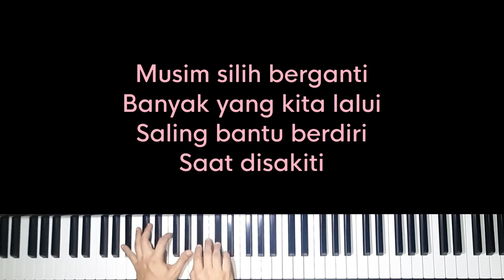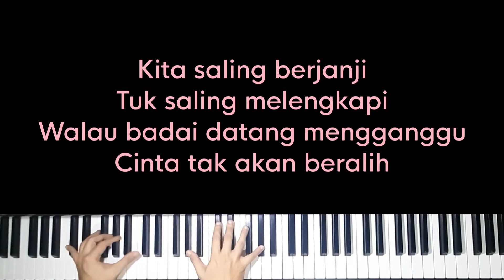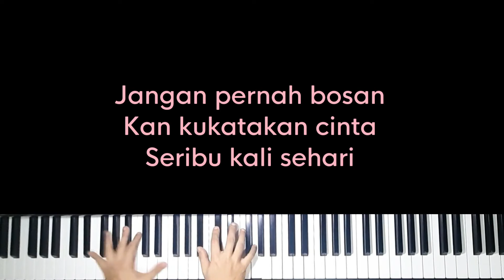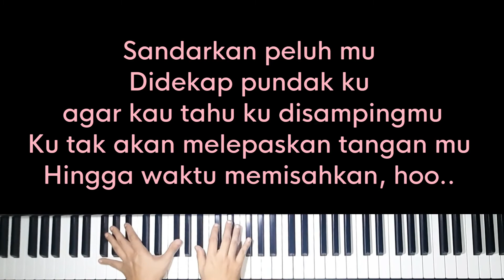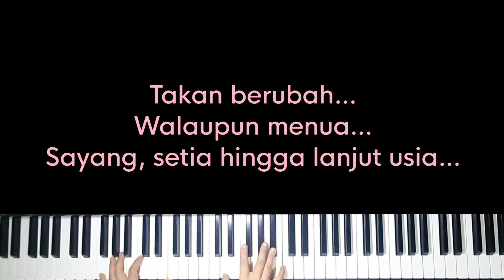Seribu Kali Cinta - Christie (Original Key Karaoke) - Piano Instrumental Cover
Originally by Christie Hartono